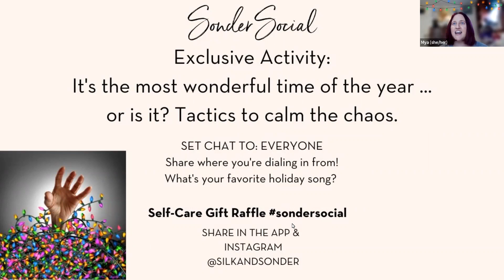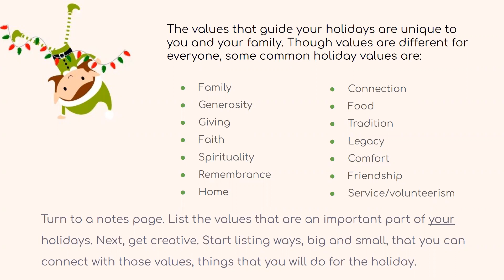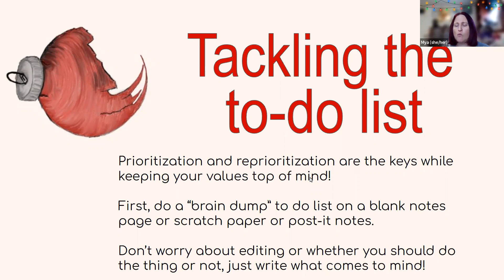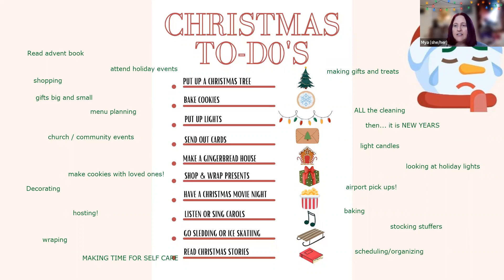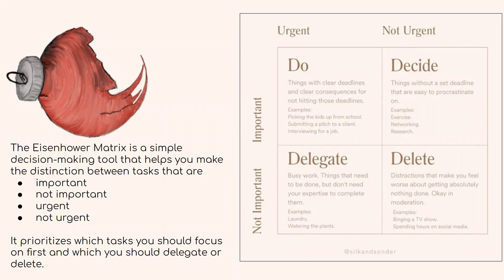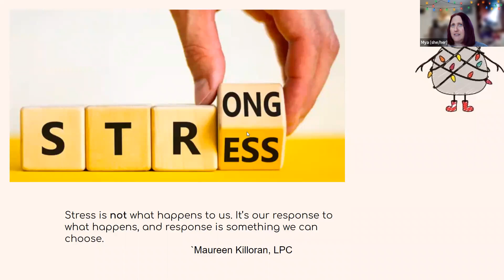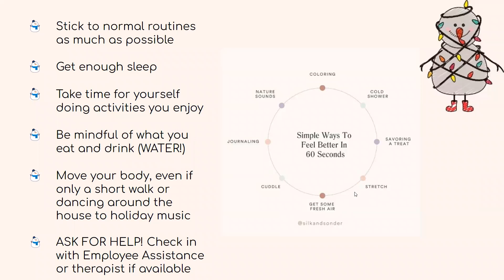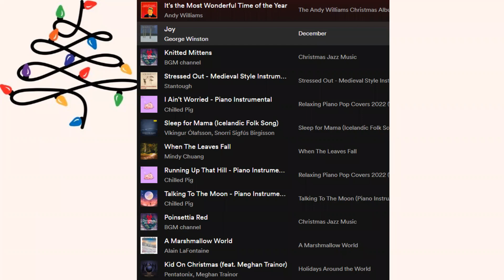Exclusive Event: It's the Most Wonderful Time of the Year...or Is It? (12/10/2022)